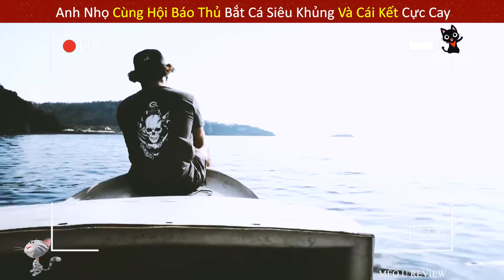Anh Nhọ Cùng Hội Báo Thủ Thử Thách Bắt Thủy Quái Khổng Lồ Ở Biển Bình Dương Và Cái Kết